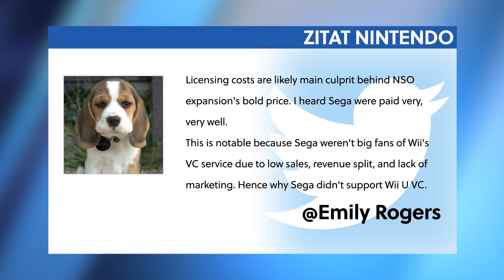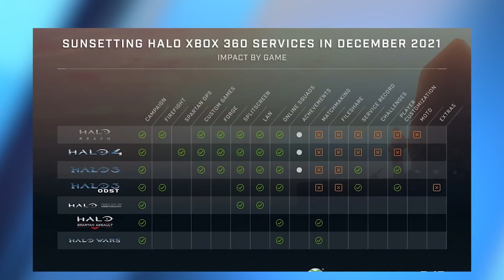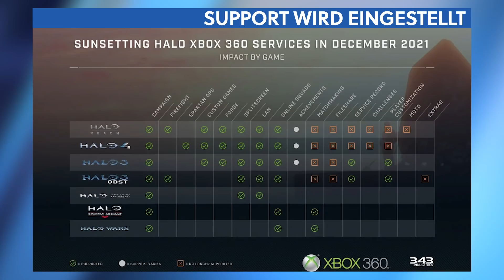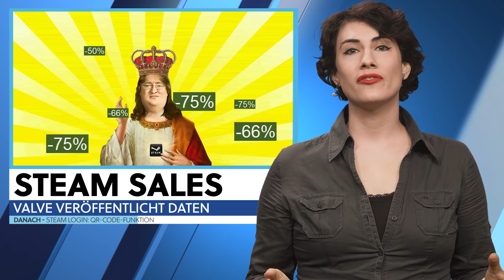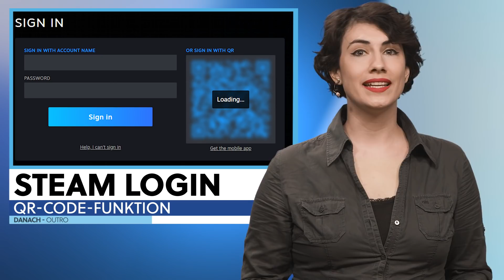Nintendo-Preiserhöhung: DESHALB sind die Fans so sauer - News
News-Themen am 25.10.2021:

00:00 - Themenübersicht
00:35 - Empörung über Preissteigerung bei Nintendo Online.
03:24 - Neues Gameplay zu Halo Infinite.
04:30 - Neue Infos zu Payday 3.
05:55 - Wertungsspiegel von Marvel's Guardians of the Galaxy.
06:54 - Steam veröffentlicht Daten für die kommenden Sales.
07:59 - Valve führt eventuell bald QR-Login ein
08:48 - Verabschiedung